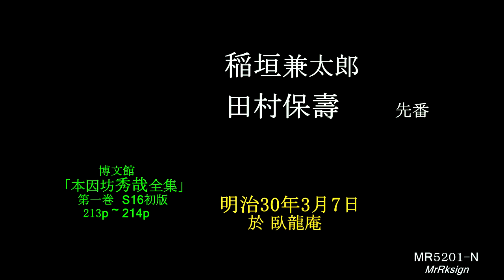田村保寿(先番) 稲垣兼太郎 於臥龍庵 MR囲碁5201-N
42項目の再生リスト　@MrRksign